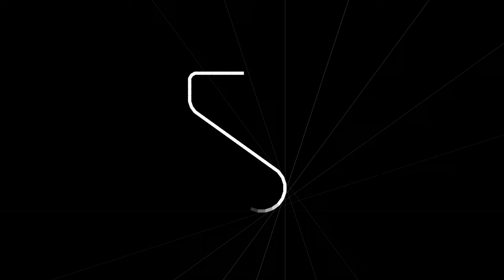Seoul Museum of Art I 2022 타이틀 매치: 임흥순 vs. 오메르 파스트 《컷!》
2022 타이틀 매치: 임흥순 vs. 오메르 파스트 《컷!》은 임흥순과 오메르 파스트가 창조하는 세계의 본질을 드러내는 열 세점의 출품작으로 구성됩니다. 각 작품에 등장하는 장면이나 시퀀스는 관객의 고유한 경험 속에서 응집되고, 다시 다른 장면과 만나 연결되거나 새로운 지평에 편입되며, 변화와 확장을 거듭해 나갑니다. 어느덧 두 작가의 구분은 사라지고, 수많은 장면과 이야기가 반복해서 전해지며 변형되고 순환하는 동안 끝없이 표류하는 하나의 땅이 되어가는 전시의 모습을 상상해 볼 수 있습니다.

2022 𝘛𝘪𝘵𝘭𝘦 𝘔𝘢𝘵𝘤𝘩: 𝘐𝘔 𝘏𝘦𝘶𝘯𝘨-𝘴𝘰𝘰𝘯 𝘷𝘴. 𝘖𝘮𝘦𝘳 𝘍𝘢𝘴𝘵 «Cut!» consists of thirteen artworks that show the essence of the worlds created by IM Heung-soon and Omer Fast. The scenes or sequences that appear in each work are condensed in the audience’s unique experience, meet and connect with other scenes or are incorporated into new horizons, and then continue to change and expand. Without distinction between these two artists, you can imagine the exhibition becoming a land that drifts endlessly as it is transformed and circulated through the repetition of countless scenes and stories.

2022 타이틀 매치: 임흥순 vs. 오메르 파스트 《컷!》
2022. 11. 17.(목) - 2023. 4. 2.(일)
서울시립 북서울미술관 1 - 2층

2022 Title Match: IM Heung-soon vs. Omer Fast «Cut!»
SeMA, Buk-Seoul Museum of Art, 1 - 2F